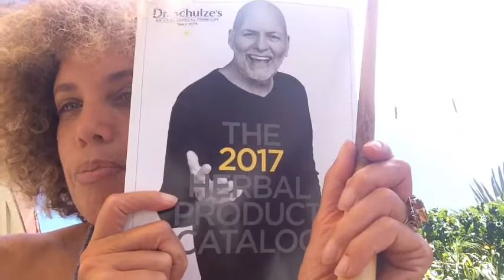Blessings from Bernando Special Global Offer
Now you can experience what Bernando LaPallo lived daily by taking advantage of the global discount of 15% off your first retail order on all Dr Schulze's American Botanical Pharmacy products. United States & Canada activate your discount by calling toll free at 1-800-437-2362 Europe dial Your referral number is AFL100 Please look and search for Special Offers in the dedicated blog.  This offer does not apply to Mexico, Greece, Norway, Sweden, Denmark, Spain, Austria, or the Ukraine. Remember you MUST call first to activate your code for first time customers. To educate yourself enjoy visiting And Keep your liver and colon clean. On behalf of my grandfather best of health to you and yours. -Erika granddaughter and legacy manager for Bernando LaPallo the supercentenarian man